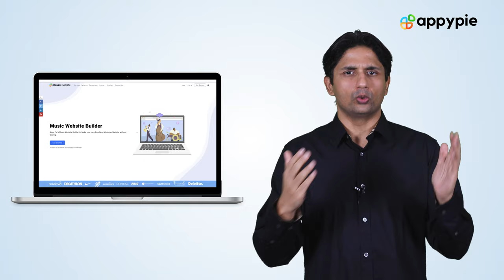How to Create a Music Website using Appy Pie Website Builder?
In this Ask Snappy edition, we will discuss how you can Create a Band and Musician Website for free using Appy Pie’s Music Website builder, that too without any coding!